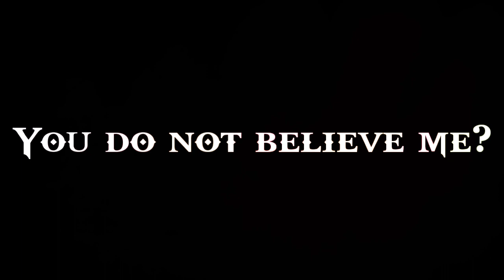First Death Battle Fan Trailer Of The Year: Fell No Pain 101